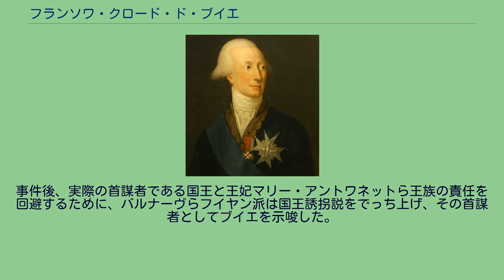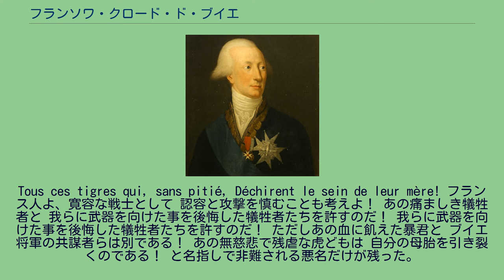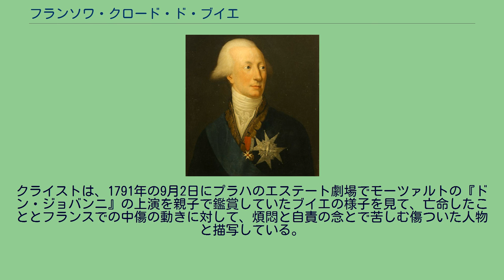フランソワ・クロード・ド・ブイエ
フランソワ・クロード・ド・ブイエ ブイエ侯爵フランソワ・クロード・アムル・デュ・シャリオール（仏: François Claude Amour du Chariol, marquis de Bouillé, 1739年11月19日 - 1800年11月14日）は、フランス革命期の王党派の将軍である。
ナンシー事件で反乱鎮圧に功績があり、ヴァレンヌ事件では実行者の一人で、事件後に亡命したが、バルナーヴによって国王誘拐説の首謀者とされて罪を被ったために、フランス国歌『ラ・マルセイエーズ』では反革命分子の代表として名指しされた歌詞が現在に残る。
名門貴族の出身で、ラファイエットとはいとこの関係にある。
ブイエは七年戦争に従軍した後、アンティル（カリブ海）に赴任、アメリカ独立戦争ではドミニカ侵攻（1778年9月）、シント・ユースタティウス島再占領（1782年）などカリブ海地域での対英国作戦の指揮を執った。
フランス帰国後はアルザスとフランシュ・コンテの三司教区の知事になった。
これら国境地帯の行政権を委ねられたことが、ヴァレンヌ事件に関与するきっかけになる。
ブイエは1789年のフランス革命には敵対的だった。
彼はメス市と継続的に戦い、メスとナンシーの軍事的反乱を鎮圧した。
1790年に彼はムーズ県、ザール県とモゼル県にまたがる管区軍司令官となった。
王党派と見込まれて国王パリ脱出計画に勧誘されると、彼はルイ16世に対して、王の家族は他国に反革命を訴えることが可能な場所で彼の管区内にある国境の町のモンメディに避難するべきと提案した。
しかしこの計画は1791年7月21日のヴァレンヌ事件によって失敗し、ブイエは亡命した。
事件後、実際の首謀者である国王と王妃マリー・アントワネットら王族の責任を回避するために、バルナーヴらフイヤン派は国王誘拐説をでっち上げ、その首謀者としてブイエを示唆した。
彼は国王のために働いただけであったが、すでに国外にいたので反論できなかった。
結果として、フランス国歌『ラ・マルセイエーズ』の歌詞の5番において言及され、 Français, en guerriers magnanimes, Portez ou retenez vos coups! Épargnez ces tristes victimes,
À regret s'armant contre nous. À regret s'armant contre nous., Mais ces despotes sanguinaires, Mais ces complices de Bouillé,
Tous ces tigres qui, sans pitié, Déchirent le sein de leur mère! フランス人よ、寛容な戦士として 認容と攻撃を慎むことも考えよ！ あの痛ましき犠牲者と 我らに武器を向けた事を後悔した犠牲者たちを許すのだ！ 我らに武器を向けた事を後悔した犠牲者たちを許すのだ！ ただしあの血に飢えた暴君と ブイエ将軍の共謀者らは別である！ あの無慈悲で残虐な虎どもは 自分の母胎を引き裂くのである！ と名指しで非難される悪名だけが残った。
亡命したブイエはロシア帝国に滞在した。
1791年9月6日に神聖ローマ皇帝のレオポルト2世のボヘミア王としての戴冠式のために、彼はプラハのハプスブルク家の宮廷に赴いた。
1797年に彼は回顧録を出版し大変な成功を収めたのち、1800年にロンドンで死去した。
息子のルイ･ド・ブイエはフランス帝国で将軍となった。
ドイツの文学者ハインリヒ・フォン・クライストは著書「Fantasien auf einer Reise nach Prag」のなかでブイエの人となりを書き残している。
クライストは、1791年の9月2日にプラハのエステート劇場でモーツァルトの『ドン・ジョバンニ』の上演を親子で鑑賞していたブイエの様子を見て、亡命したこととフランスでの中傷の動きに対して、煩悶と自責の念とで苦しむ傷ついた人物と描写している。